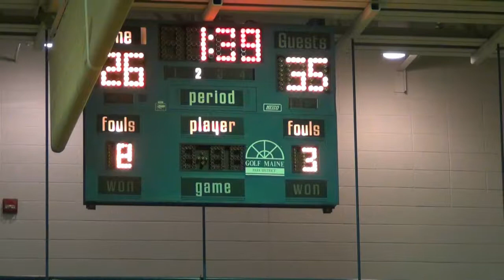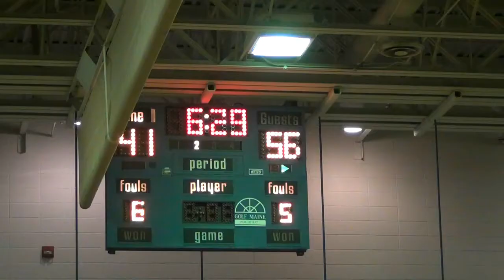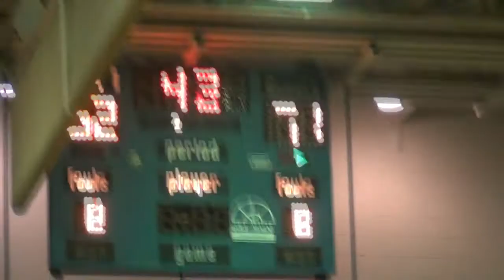Assyrianleague.com 2013 Winter week 9 Tropics vs Winged Bull